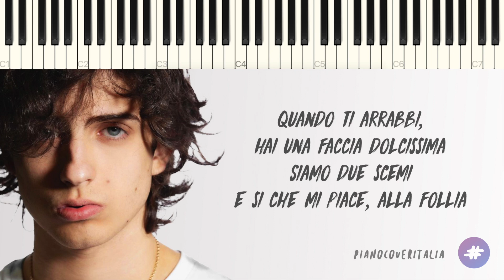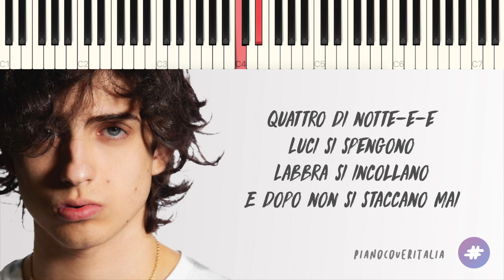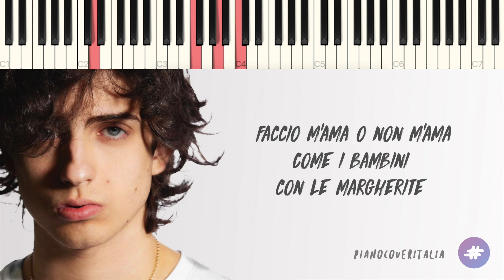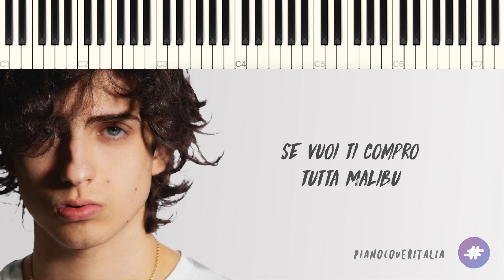sangiovanni | malibu | AMICI 20 // Piano Karaoke con Testo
▂ ▃ ▄ ▅ ♪ ♫ ♬  LYRICS & SOCIAL  ♬ ♫ ♪ ▅ ▄ ▃ ▂

▶︎ Social ◀︎

▶︎ Lyrics ◀︎

0:00 [Intro]
Son le parole tue oh
Tu non bisticci mai?

0:07 [Strofa 1]
Ci piace giocare!
Facciamo le marachelle quando bisticciamo
Ti stringo la faccia, ti metto la mano sul cuore
E sorridiamo
Quando ti arrabbi, hai una faccia dolcissima
Siamo due scemi e si che mi piace, alla follia
Tu fai quelle facce-e-e
Mi tieni il broncio-o-o
Se ti tolgo il trucco-o-o
Lo sai, che sei ancora più bella
Quattro di notte-e-e
Luci si spengono
I cuori si bruciano
E fanno le scintille

0:36 [Bridge]
La città-ta-ta
Di notte sì ta-ta-tace
C'è ancora che ta-ta-t'amo
Come un bambino con le figurine
La paranoia-ia-ia
Se poi te ne va-va-vai
Le braccia di un'altra-tra-tra
Non fermano il tempo come con le tue, sì

0:51 [Ritornello]
Strette, ferme le lancette
Siamo sulle giostre
Salgo io poi sali pure tu
Mentre, guardiamo dall'alto
Mezzo continente
Se vuoi ti compro tutta Malibu

1:19 [Strofa 2]
Siamo due stelle, guardano tutti
Sei ancora piccola se ti imbarazzi
Quando ti regalo un po' di carezze
Oppure ti faccio troppi complimenti
Baciami subito, che manco mi accorgo
Che il cielo non è solo il nostro
Ma il battito si quando
Ho le guance rosse-e-e
Gli occhi di ghiaccio-o-o
Rimango di stucco-o-o
Quando mi dici: "siamo imperfetti"
Quattro di notte-e-e
Luci si spengono
Labbra si incollano
E dopo non si staccano mai

1:48 [Ritornello]
Siamo sulle giostre
Mentre, guardiamo dall'alto
Mezzo continente

2:17 [Bridge]
La città-ta-ta
Faccio m'ama o non m'ama
Come i bambini con le margherite
La paranoia-ia-ia

2:31 [Ritornello]
Siamo sulle giostre
Mentre, guardiamo dall'alto
Mezzo continente

3:04 [End Card]